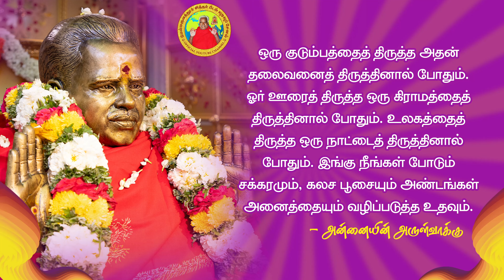25-03-2024 || அன்னையின் அருள்வாக்கு, பக்தரின் குரல் மற்றும் சக்தி உலா